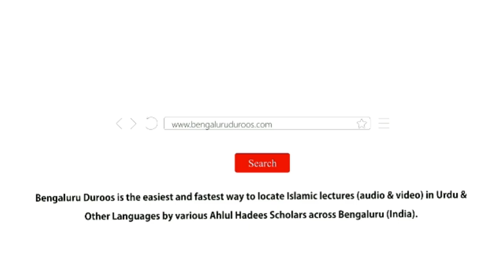Jumu'ah Khutbah | Ramzan Mah-e Quran Bhi by Shaykh Hafiz Abdul Haseeb Madani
Jumuah Khutbah held on 31st Mar 2023 by Shaykh Hafiz Abdul Haseeb Umari Madani @ Masjid-e Salafia, Bengaluru

Topic: Ramzan Mah-e Quran Bhi

٠٠٠٠٠٠٠٠٠٠٠٠٠٠٠٠٠٠٠٠٠٠٠٠٠٠٠٠٠٠٠٠٠٠٠٠٠٠٠٠